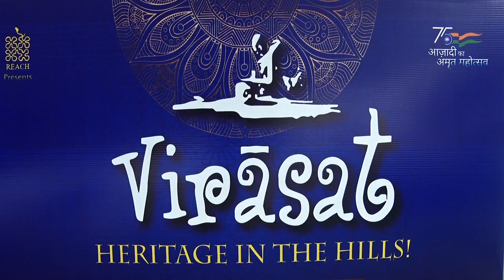Thumri in Bhairavi (Naina More Taras Rahe, Aa Ja Balam Pardesi) | Nandini Shankar at Virasat Oct '22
Watch Nandini Shankar perform Thumri in Bhairavi
(Naina More Taras Rahe, Aa Ja Balam Pardesi) at Afro-Asia's biggest arts & culture festival - Virāsat.